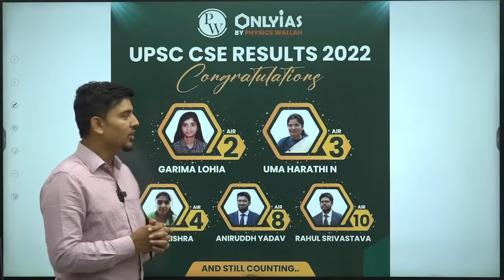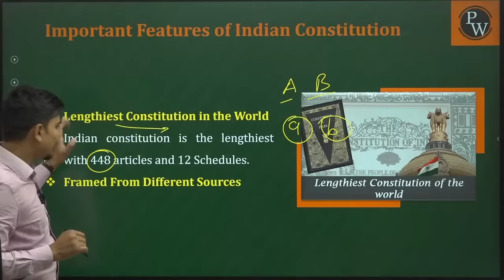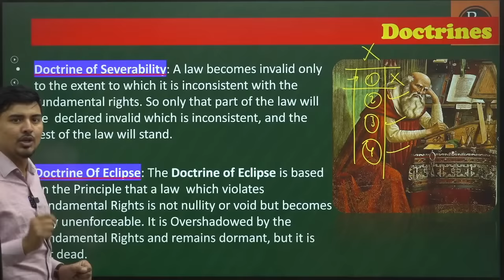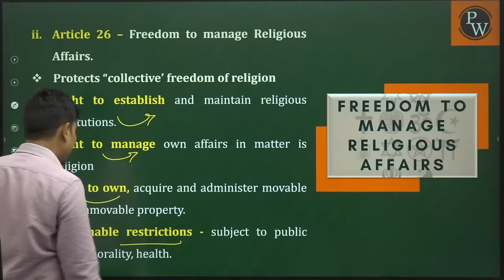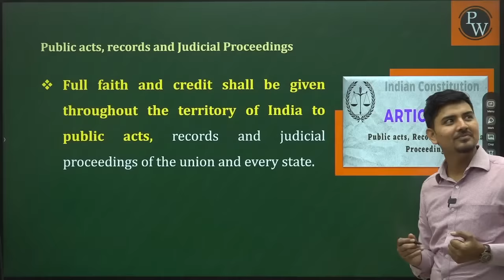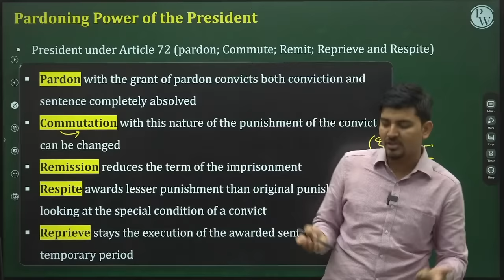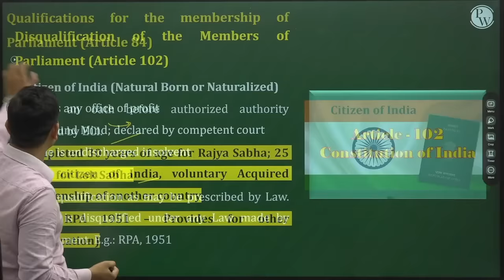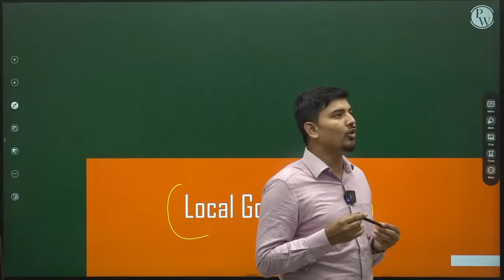Quick Revision of Indian Polity in 2.5 Hours | Last Minute Revision | UPSC Prelims 2023 | OnlyIAS